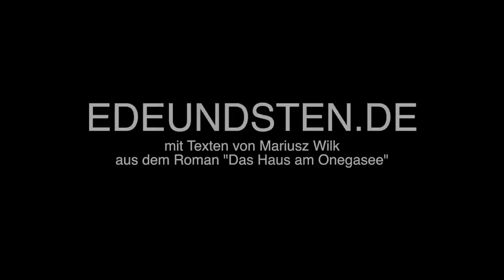Eine Russlandreise nach Karelien. Auf der Suche nach dem Haus am Onegasee.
"Nach Russland? Kleine gebrauchte Scheine mitnehmen, keinen Selbstgebrannten trinken, und vor allem, bloß nicht anhalten!"
Wir wurden gewarnt! Doch es kam anders! Kein einziges sich hartnäckig haltendes Vorurteil konnte bestätigt werden. Nicht einmal, das alle Russen saufen bis zum Umfallen! Stattdessen haben wir in 2 Wochen selten so viele nette, fröliche und gesprächige Menschen kennengelernt, wie auf dieser verrückten Reise nach russisch Karelien.